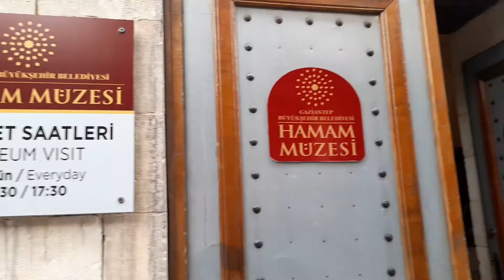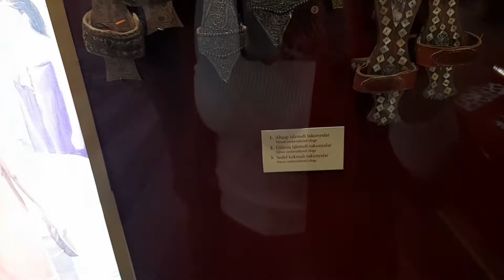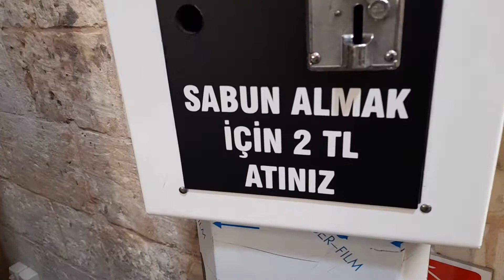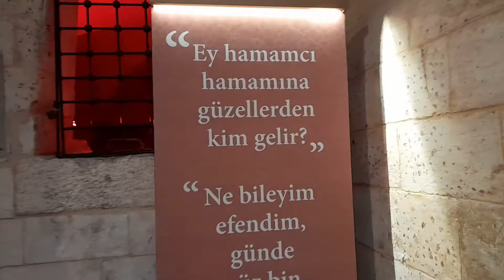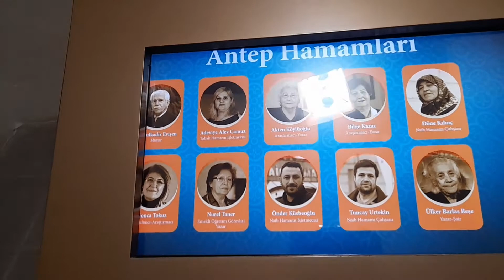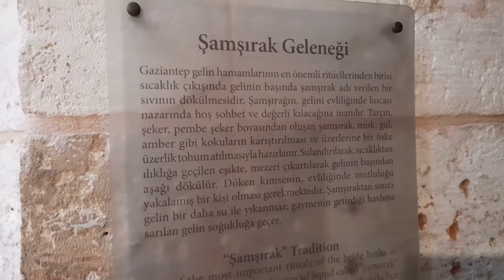GAZİANTEP HAMAM MÜZESİ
Bugün gaziantep hamam müzesi gezisi yaptım.sizlerinde görmesini istedim. kesinlikle gezilecek yerlerden bir tanesi.özellikle çocuklarınıza eski tarihimizi gösterebileceğiniz yerler.şimdi hamamlar daha gelişmiş durumda.ama tarihi hamamlarımız bambaşkaydı.özellikle habbab ve tasları görünce çok sevindim.tabi birde arap sabunu.anneannemin tahta tarağı geldi şimdi aklıma.belki orada vardı gözümden kaçmış olmalı.şamşırak bile vardı.eskiler bir başkaydı.tabi hala gelin hamamı ve lohusa hamamı yapanlar var.adetlerimiz devam ediyor ama eski malzemeler yok.eski sevinçlerde pek yok.çok keyif alırdık eskiden.keyifli seyirler arkadaşlar.yeni bir videoda görüşmek üzere sağlıklı kalın hoşçakalın.ve videomu beğendiyseniz beğen butonuna basıp abone olmayı unutmayın.yeni videolardan anında haberdar olmak için bildirim zilini açabilirsiniz. sevgiler...

PAŞA HAMAMI

Vakfiyesine göre 985 H. (1577) tarihinde Lala Mustafa Paşa tarafından yaptırılmıştır. Hamama sivri kemerli kapıdan dokuz basamak inilerek girilir. Hamamın ilk giriş yeri olan soğukluk kare planlı olup, ortasında aydınlatma fenerinin bulunduğu kubbe ile örtülüdür. Soyunma kısmından helâların olduğu koridordan ılıklığa geçilir. Ilıklık, kare planlı olup karşılıklı iki eyvandan oluşur. Ilıklıktan sıcaklık bölümüne geçilir, sıcaklık merkezi mekânın ortasına denk gelen sekiz köşeli göbek taşının çevresinde sıralanan sekiz eyvan ve İki halvetten oluşmaktadır. Su deposu ve külhan sıcaklığın devamında yer almaktadır. Günümüzde Antep hamam kültürünü anlatan müze haline dönüştürülmüştür.